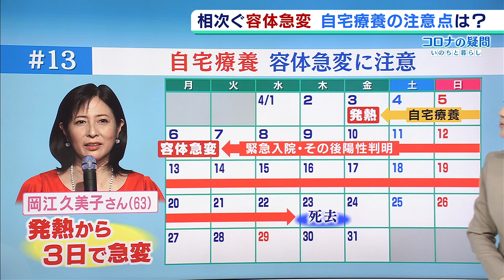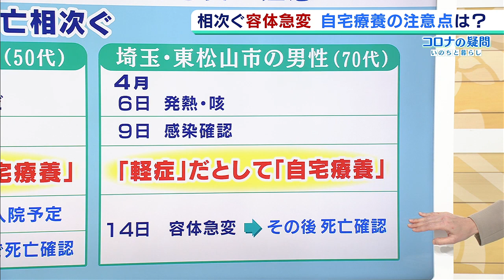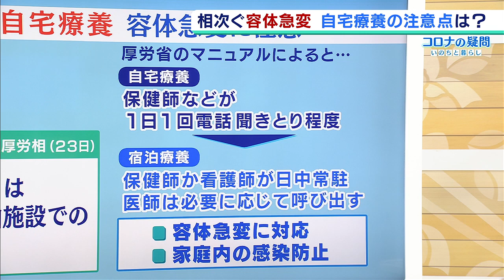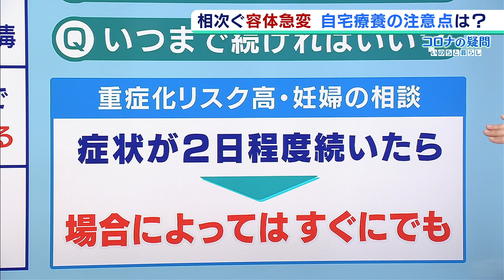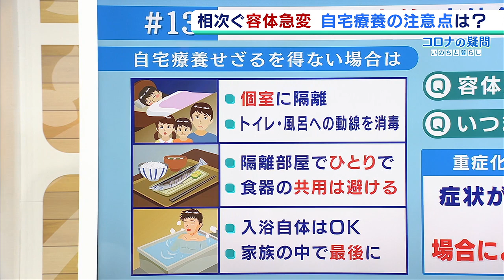【コロナの疑問＃１３】自宅療養の注意点は？容体変化のサインや自宅療養の期間について専門家が解説（2020年4月27日）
『コロナの疑問～いのちと暮らし～』と題して、新型コロナウイルスに関する身近な疑問や生活情報について、シリーズで解説していきます。

１３は、“自宅療養の注意点”についてです。

新型コロナウイルスの感染が拡大する中、自宅で療養中の患者の死亡が相次いでいます。もし自分が自宅療養せざるを得なくなったら、どんなことに気を付けなければならないのでしょうか？
（2020年4月27日放送　MBSテレビ「Newsミント！」より）